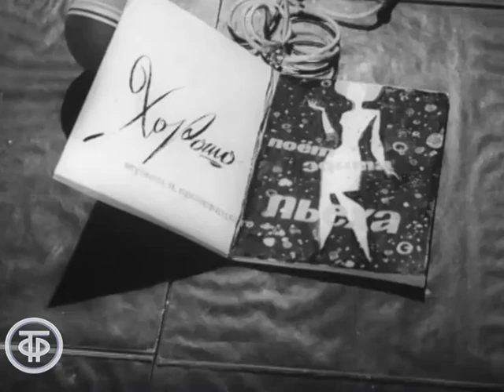Эдита Пьеха "Хорошо" (1964)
Эдита Пьеха "Хорошо"

Исполнитель: Пьеха Эдита (вокал)
Композитор: Броневицкий Александр
Автор слов: Гуревич Марк

Фрагмент программы "Весеннее настроение"
Ленинградское ТВ, 1964 г.